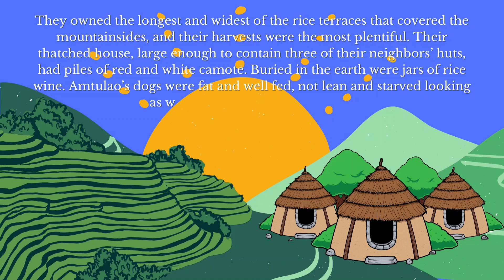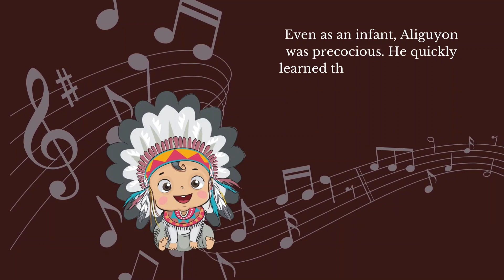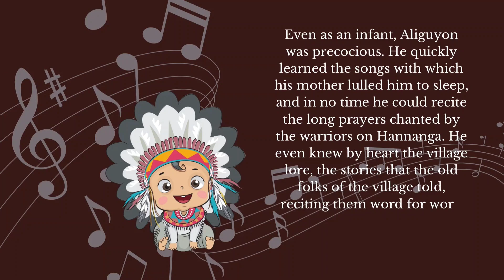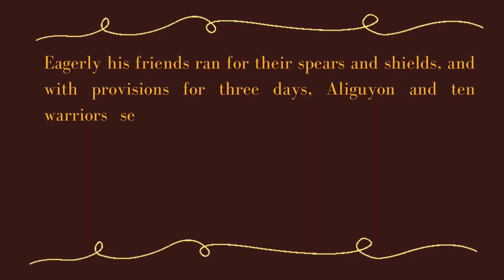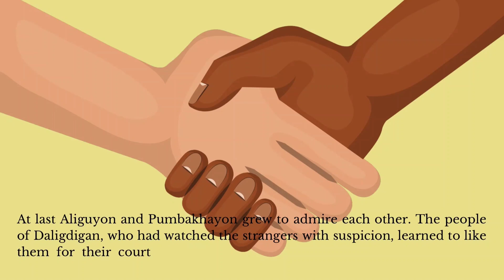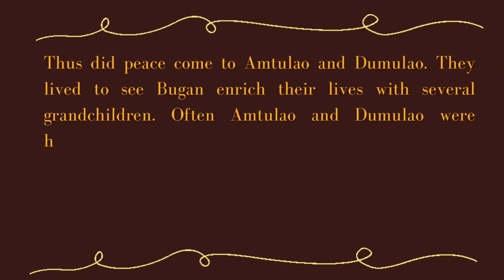The Prowess of Aliguyon - Philippine Literature